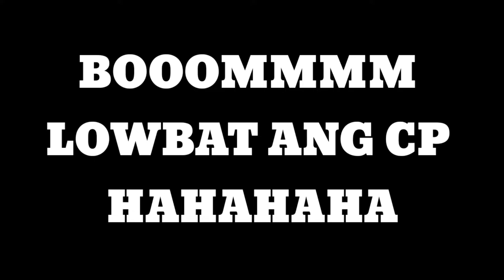Pagsalubong sa 2020🎉💛 HAPPYNEWYEAR!🎉✨ Vlog | Christian Pelaez ❤️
HAPPYNEWYEAR GUYSS!!😍✨🎉💛

@FB 2ND : KA CHRISTIAN
@TWIT: CHRISTIAN PELAEZ

ILOVEYOUUU GUYSSS